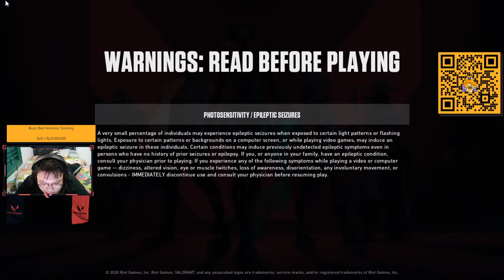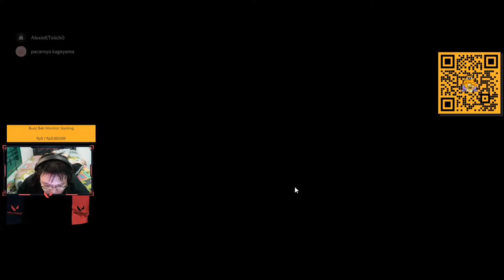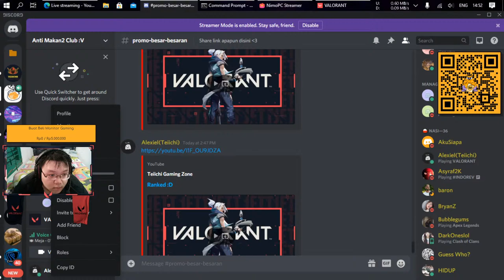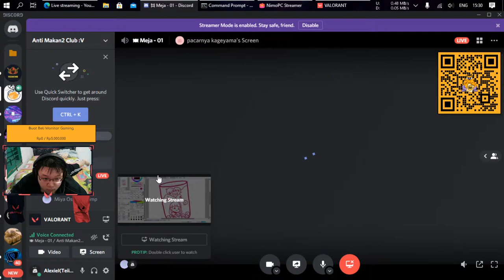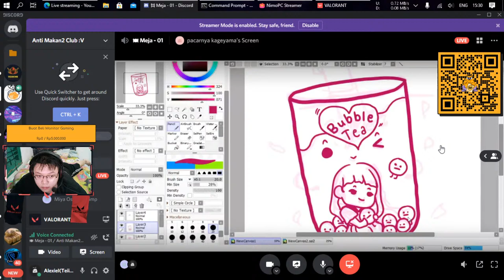Ranked :D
Live Stream Tiap Hari (Kalo Sempat)

Spec Komputer:
Monitor: Monitor Standar HD 60 FPS
Mouse: Logitech G304
Keyboard: Rexus Legionare MX10 - Brown Switch
PSU: Cooler Master MWE 450
Ram: 2x8GB G.SKILL RIPJAWS V DDR4-2400MHz
Motherboard: Asrock B450M Steel Legend
Procesor: AMD Ryzen 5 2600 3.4Ghz
VGA: MSI RX 570 ARMOR 4G OC
Headset: DBE GM 500
SSD: Adata XPG 256 GB
HDD: WD Blue 2.5" 1TB